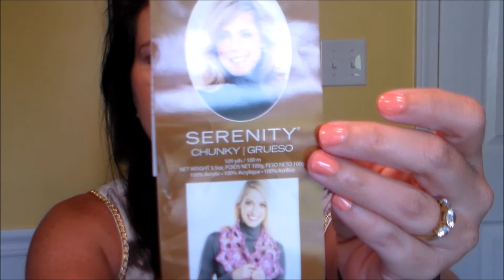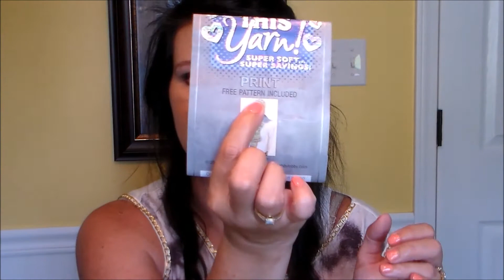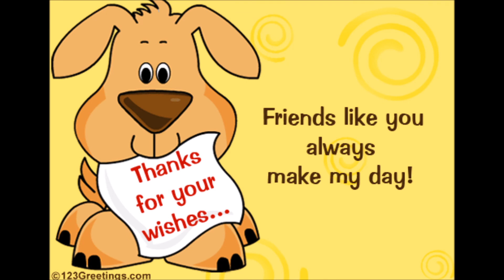Vacation, Visitors, and Projects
In this video I tell you about vacation, and some visitors we had, and show you my projects.  I also share some pictures.  :)